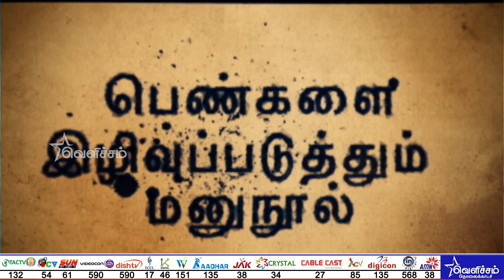பெண்ணுரிமைகளை அடக்குவதே பாஜகவின் நோக்கம் தோழர் மஞ்சுளா | Manusmriti | Women Rights | Velicham Tv